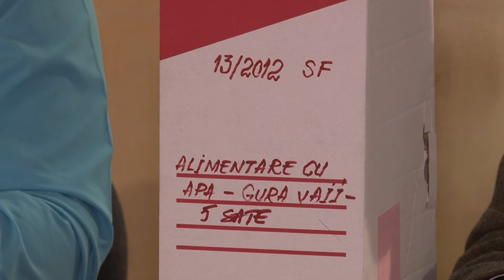LA GURA VAII Sedinta Consiliului Local din 04 apr FILMARE EXCLUSIV TV ONESTI HD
LA GURA VAII, judetul Bacau, Sedinta de Consiliu Local din data de 04 apr FILMATA DE EXCLUSIV TV ONESTI HD

Cu stima,
echipa Exclusiv

Vizionare placuta !